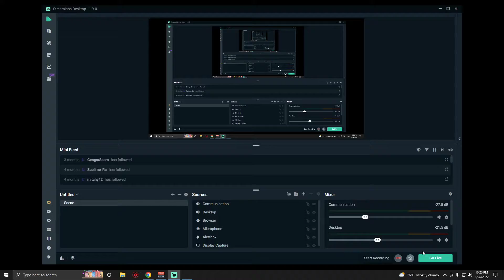Halo 3 FFA BRs on Blackout (Austinmp-6/26/22)